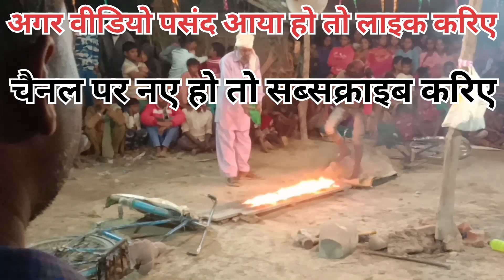ऐसा खेल पहले कभी नहीं देखा था | Sarvesh palia vlog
गांव में आया सर्कस 🎪 पहली बार देखा जादुई सर्कस | Sarvesh palia vlog |

your Query:-

circus video game
circus video for kids
circus video song
circus video mein
circus sattipandu audio songs
comedy circus video kapil sharma
circus video movie
mehandi circus video songs
nitro circus video game
circus video gana
circus video film
circus video comedy
circus video game music
circus video status
family circus video songs
circus movie video song
circus full video song
circus video game old
psycho circus video game
comedy circus video song
circus video song hindi
circus video animals
circus video short
circus video song telugu
circus khela video song
mehandi circus video songs hd 1080p
cycle circus video song
circus tulu video song
khatarnak circus video song
circus film video song
circus video for toddlers
circus video mein gana
circus video mein bhojpuri
circus wala video mein
natraj circus video mein
cycle circus video mein
rajgir ka circus video mein
circus ka gana video mein
circus wala dijiye video mein
circus film video mein
ajanta circus video mein
cycle wala circus video mein
empire circus video mein
circus mela mein video
circus video game theme song
circus video game song
the amazing digital circus video game
circus baby video game
circus baby video game song
circus theme video game
digital circus video game
mcfive circus video game
circus video gana wala
circus video hindi gana
circus ke gana video mein
love circus video gana
circus khela video gana
circus mela wala video gana
circus mela mein video gana
circus mela video gana
circus khela mein video gana
circus dance video hindi song
charlie chaplin circus comedy video
circus joker comedy video
comedy circus funny video
circus movie comedy video
circus ki comedy video
circus wala video comedy
family circus comedy video
comedy circus video reaction
circus tulu comedy video
hera pheri circus comedy video
circus comedy video chhakka
circus tulu movie video songs
kannada circus movie video songs
family circus movie video songs
mehandi circus movie video
circus tulu movie video
circus movie video hd
triggered insaan circus movie video
madam circus short video
khan circus short video
comedy circus short video
circus ke short video
cycle circus short video
circus movie short video
circus song short video
circus khel short video
circus wali film video
mehandi circus status video
khan circus status video
circus tulu movie status video